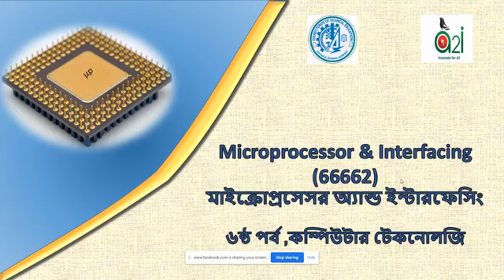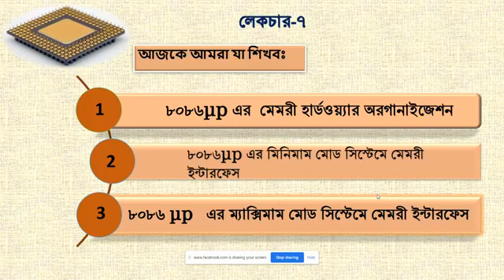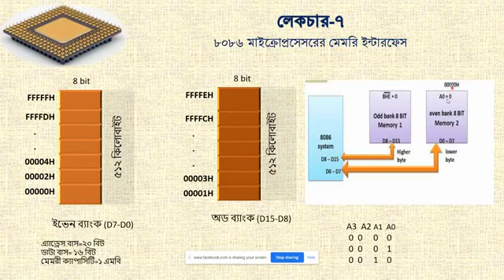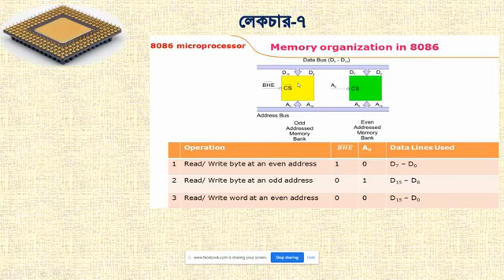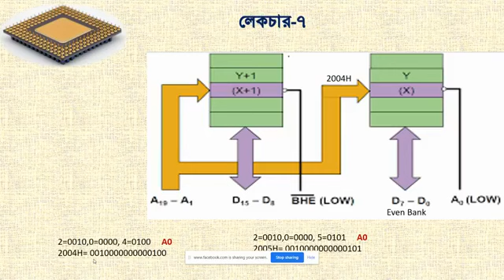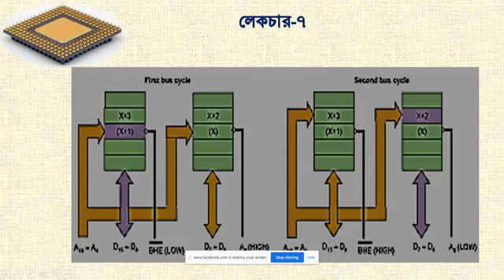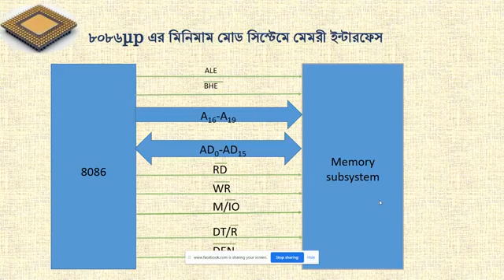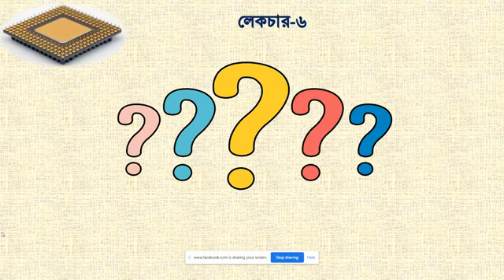Microprocessor & Interfacing। Chapter 3: 8086 Microprocessor Memory Interface। 6th Semester।Computer